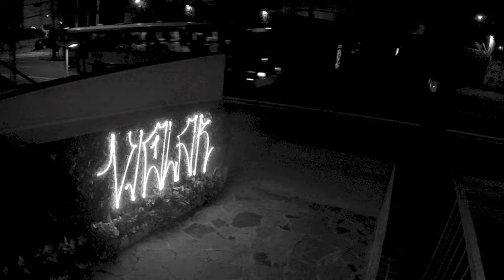Instituto "Baía" (feat. Thiago França & Tony Allen)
artista: Instituto
álbum: Violar

autores: Tejo Damasceno, Thiago França e Tony Allen
Programação - Tejo Damasceno
Saxofone, Flauta e Teclado - Thiago França
Bateria -Tony Allen
Percussão - Maurício Alves